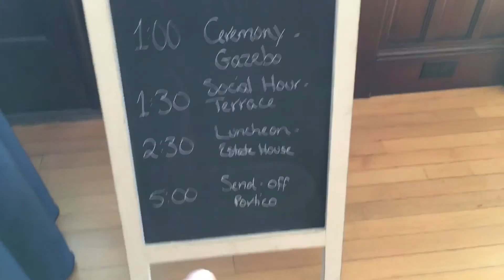TIME TO GET MARRIED!! - JUNE 25, 2016 (VLOG 209)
I can't believe my sister is married!! Everyone is growing up so fast!